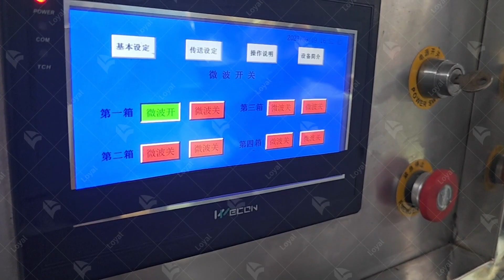Revolutionizing Cooking with Microwave Turmeric Experiment | Loyal's Innovation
In this groundbreaking YouTube experiment, we delve into the world of culinary innovation with Loyal, a leading name in kitchen technology. Join us as we explore the wonders of microwave turmeric and its potential to revolutionize your cooking experience.

Have you ever wondered about the power of microwave turmeric? 🌟 In collaboration with Loyal, we conducted a series of experiments to uncover its hidden potential. From enhancing flavors to its health benefits, microwave turmeric is set to transform the way you cook forever.

Join us on this culinary journey as we demonstrate how Loyal's cutting-edge technology combined with microwave turmeric can elevate your dishes to new heights. From golden-hued curries to aromatic rice, the possibilities are endless.

Discover the science behind microwave turmeric and learn how it can add a burst of flavor and color to your meals in minutes. With Loyal's innovative microwave technology, cooking with turmeric has never been easier or more convenient.

Unlock the secrets of microwave turmeric with us and witness firsthand the magic it brings to your kitchen. Don't miss out on this exciting experiment that promises to change the way you cook forever.

Elevate your cooking game with microwave turmeric and Loyal's cutting-edge technology. Let's cook up something extraordinary together! 🍳✨